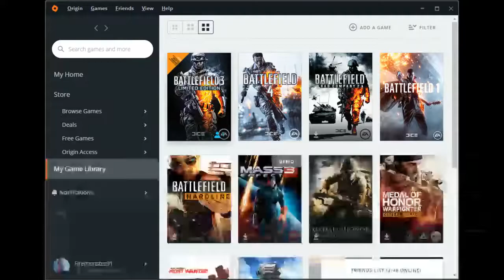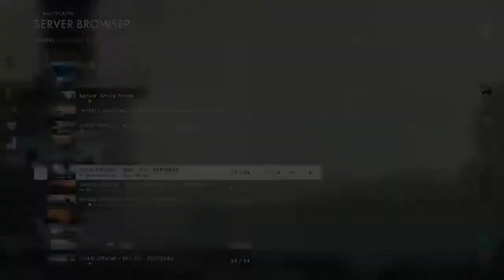Bacso Lajos élő közvetítés